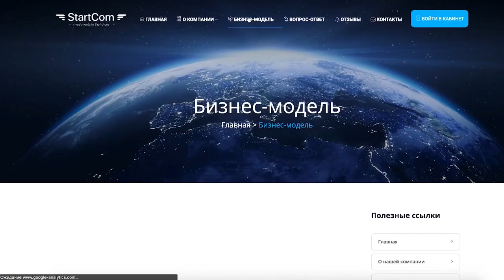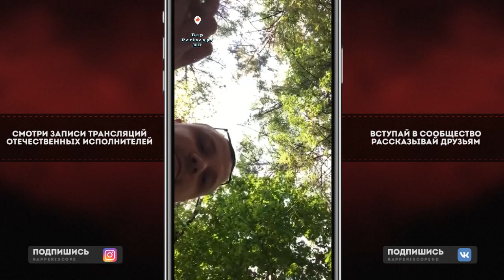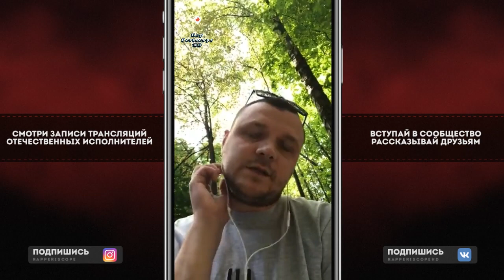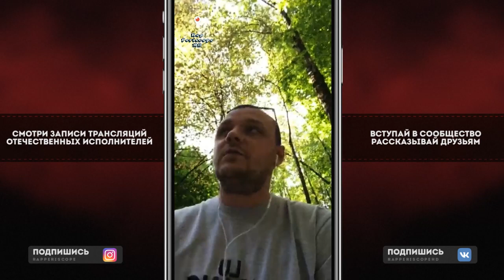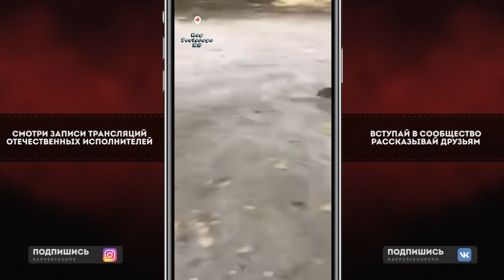Мафон о Гуф, Versus, Oxxxymiron, Lizer, Atl, Баста, Птаха, Face, Макс Корж